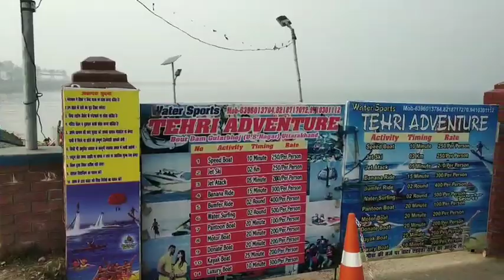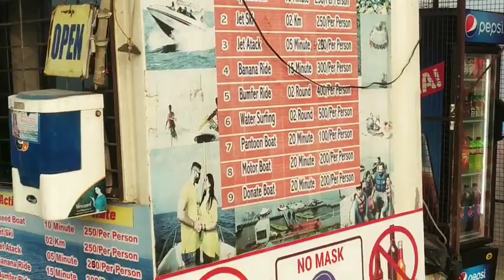गूलरभोज डैम । Tourist place Goolar Bhoj dam Uttrakhand।Hindi Blog। indian। Rana Dheerendra Sai Blogs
About this Vedio:
Is vedio me hm apko Goolar bhoj dame Uttrakhand ki visit karaynge  ummid karta hu ye vedio apko pasand aygi ye dam Bour Nadi par Bana hi
Ye ek tourist place hai

Hello friends
I M
welcome to my you tube channel Rana Dheerendra Sai Blogs me
Is channle pr hm historical places k blog Vedio upload ki jati hai is channle prar apko travel blog  food blog motor blog traditional blog indian Blog milenge hm is channle pr achchi vedio dekhne Ko milegi to please Subscribe my channel.

Rana Dheerendra Sai Blogger